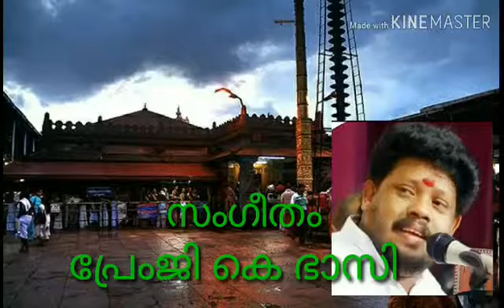amme saranam devi mookambika /devi /songs /youtube /video /subscibe /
amme saranam devi mookambika

devi mookambbika bhakti songs

hindu devotional song

mookambika temple

kollur

more  temple videos,

pooram videos...

festival scene...

devotional songs,

bhakti song

bhajans in this youtube channel.

അമ്മേ ശരണം

മൂകാംബികാദേവിയുടെ തിരുസവിധത്തിൽ ആശ്രയിച്ചെത്തുന്ന ഏഴകൾക്ക് അമ്മയെന്നും അഭയമാണ്. മൂകാംബികാ ചൈതന്യം അക്ഷരരൂപിണിയായി കുടികൊള്ളുന്ന എന്റെ പനച്ചിക്കാട്ടമ്മയുടെ തിരുസന്നിധിയിൽ വച്ചു രചിച്ച എന്റെ ഈ കീർത്തനം അമ്മയ്ക്കുള്ള അക്ഷര പൂജയാണ്.അമ്മയുടെ അനുഗ്രഹമാവോളം ലഭിച്ച സംഗീതജ്ഞനും സംഗീതാദ്ധ്യാപകനുമായ പ്രിയ സഹോദരൻ ഇത്തിത്താനം പ്രേംജി കെ.ഭാസി സംഗീതം നൽകി ചിട്ടപ്പെടുത്തി അനുഗ്രഹീതഗായിക ലക്ഷ്മി ശ്രീ ഓമനക്കുട്ടൻ ഈ കീർത്തനം ആലപിച്ചു.ഇത് ഒരു വീഡിയോയിലാക്കിയെടുത്തു തരാമെന്ന് പറഞ്ഞ് ഉദിക്കാമലത്തേവരുടെ പ്രിയ ഭക്തൻ പ്രമോദ് അത് വീഡിയോയിലുമാക്കി. അമ്മയുടെ അനുഗ്രഹവും പ്രിയജനങ്ങളുടെ സഹകരണവും ഒരുമിച്ച ഈ കീർത്തനം നിങ്ങൾക്കു മുന്നിൽ സമർപ്പിക്കുന്നു.ഇത് കേൾക്കുക. ലോകനന്മക്കായി അമ്മയോടു പ്രാർത്ഥിക്കുക.

ആശ്രിതവത്സലയായ അമ്മയുടെ അടുത്ത്...

നാദബ്രഹ്മത്തിന്‍ നിറകുടമായി നീ
നാദരൂപിണീ. മൂകാംബികേ ...
നവരാത്രിദീപങ്ങള്‍ നിറമാല ചാര്‍ത്തുമ്പോള്‍
നവാക്ഷരി മന്ത്രമായി നിറയൂ...നീ.
    അറിവിന്നാദ്യാക്ഷരങ്ങള്‍ പകരുമ്പോള്‍
അമ്മയായി വന്നു  നീ..നിറഞ്ഞിടേണം.
     അത്തലകറ്റേണമെന്‍ ചിത്തതാരില്‍ നീ...
അക്ഷരരൂപിണീ ...ജഗദംബികേ .
മൂകനുംമൂഢനും നന്മ പകര്‍ന്നു നീ...
മൂകത മാറ്റിയ മൂകാംബികേ .
മൂവുലകിനും...അധിപതി നീ തന്നെ .
മൂകാംബികേ ...ദേവീ ജഗദംബികേ .

      ഹരിശേഖർ പനച്ചിക്കാട്